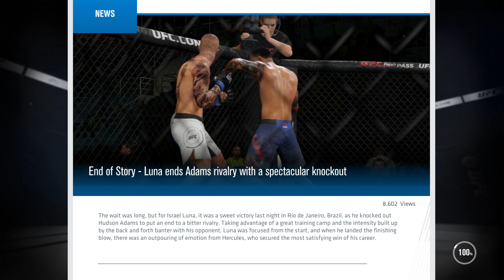FIGHTING MY RIVAL! - UFC 3 - EP 3